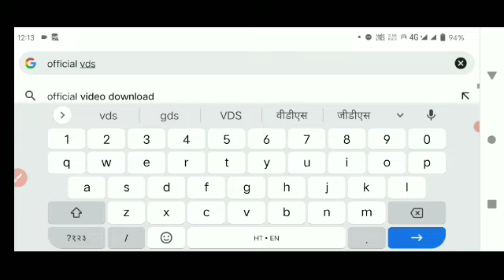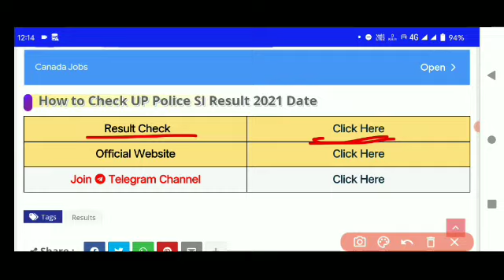लो आ गया रिजल्ट |UPSI Cut off 2021 |UPSI Latest News Today | UPSI Result Date 2021